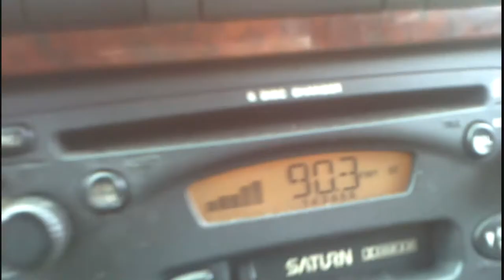Optional Illusions: Z90.3 & Channel 933 both playing Britney at the SAME TIME!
This happens all too often in San Diego! Come on people, DEMAND better variety in music! We can't ALL like the same music! Give us a REAL CHOICE of what we listen too! I grew up on these stations, let's fix this! I rep SD to the FULLY!!! I mean, it's all in the name of fun. but still.